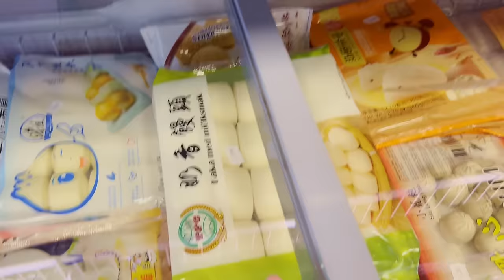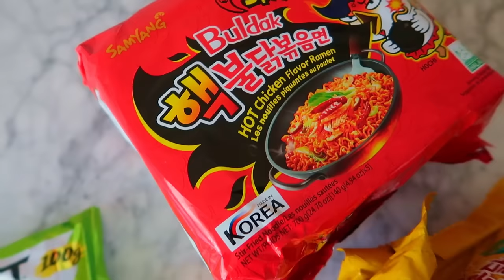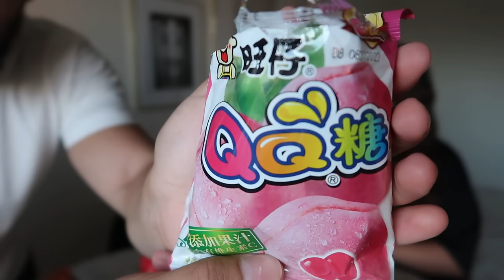WORLD'S HOTTEST NOODLES | 2X spicy Noodles | Made In Korea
Tags from our Youtube videos: Kurd Kurdistan Vlog Couples Sweden Travel Food Iraq Iran اغاني Kurdish سلێمانی ھەولێر کوردستان  چاوان و ھێمن